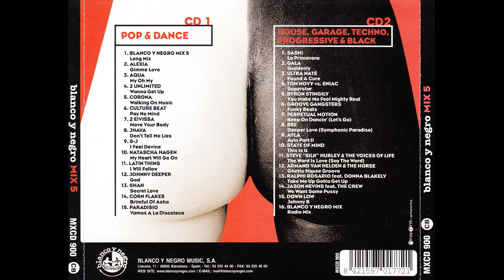Blanco y negro mix 5 cd 2 06 Grooye Ganters Funky beats